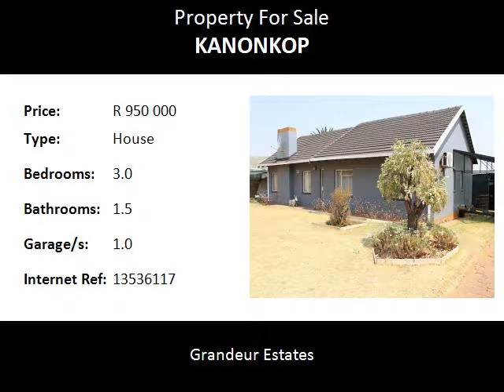3.0 Bedroom House For Sale in Kanonkop, Middelburg, South Africa for ZAR R 950 000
Bedrooms: 3.0
Bathrooms: 1.5
Garages: 1.0
Price: R 950 000

Property Description:

This family home offers 3 Bedrooms, a bathroom, a spacious dining room attached to the kitchen and a separate living area.
At the back of this property you will find a one bedroom flatlet with bathroom, an open plan kitchen and lounge. The Flatlet has its own gate and carport.